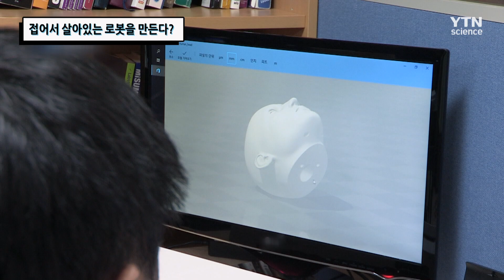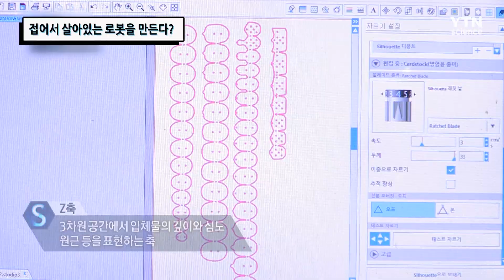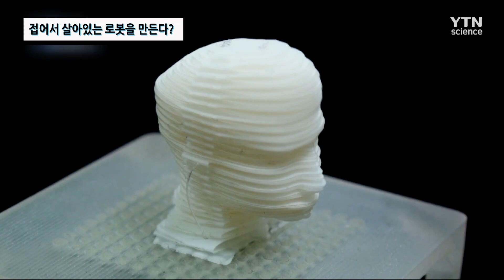접어서 살아있는 로봇을 만든다? / YTN 사이언스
마치 살아있는 것처럼 움직이는 애니메트로닉스 로봇, 종이접기로 만들어진다?
이 로봇이 만들어지는 과정을 살펴본다.